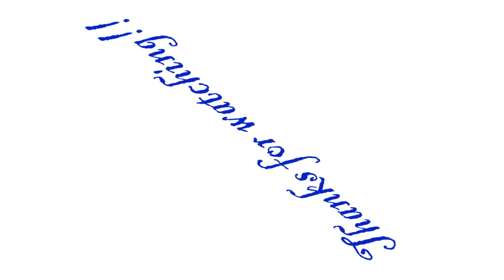FIFA MOBILE PACK OPENING | ELITE!!!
In this video you can see me opening FIFA Mobile packs. I hope uou like it!